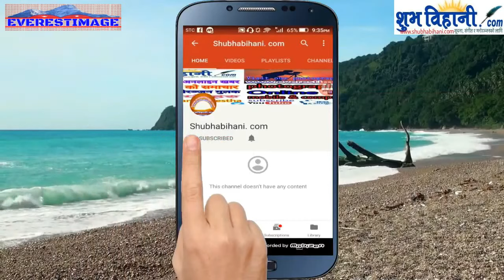THARU CULTURE STICK DANCE AT CHITWAN ( THARU THAKARA DANCE )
Tharu culture stick dance thakara dance . थारु समुदाय मा प्रचलित ठकरा निर्त्य .